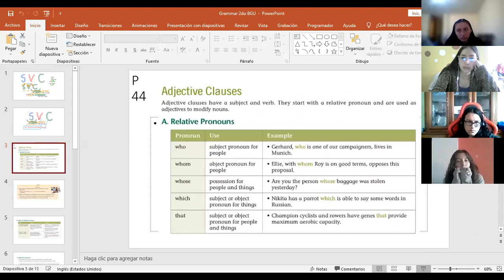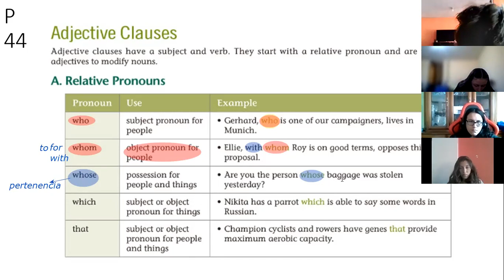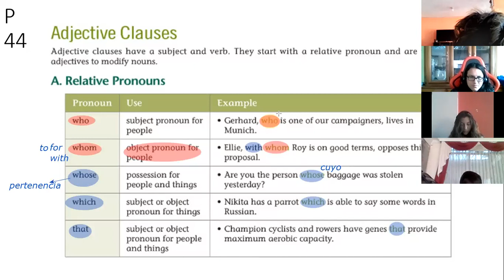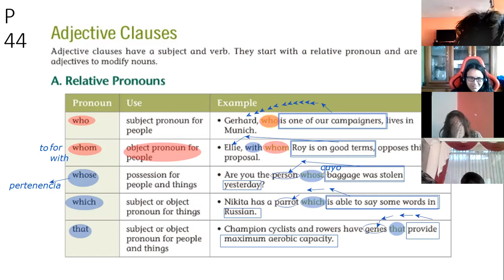2BGU A INGLES1 EFREN 04NOV2021